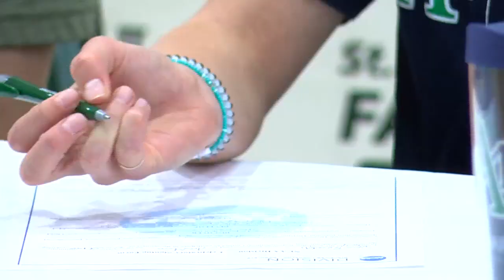John Paul II Signing Day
Five student-athletes sign to play at the next level.